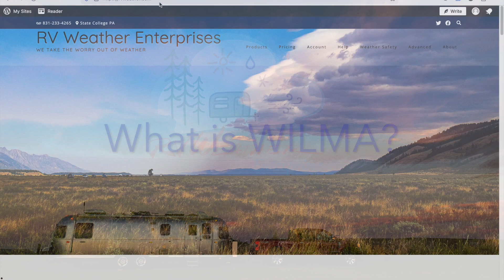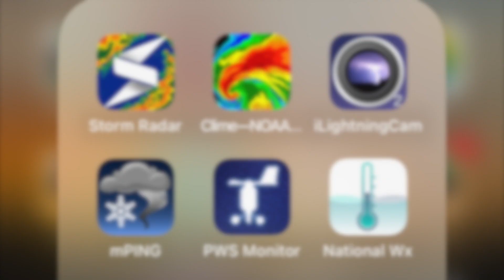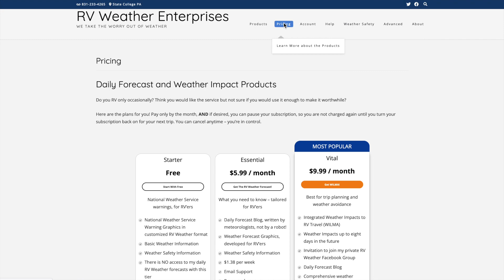Weather and RV Travel: What is WILMA?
WILMA, or Weather Impacts Likely to Make an Appearance, gives RV'ers forecasts of travel weather impacts out to eight days.

WILMA is offered by rvweather.com.  Take the worry out of weather, reduce stress and increase your confidence while traveling.

In addition to WILMA, RV Weather offers daily forecasts for RVers on the road, written by RV-savvy meteorologists, not robots!  RV Weather also offers comprehensive and relevant weather graphics to keep you abreast of the latest weather warnings and forecasts.  We also have a custom trip routing service to help you avoid bad weather and its uncertainty and stress.

to learn more.

0:00 Intro
0:27 Why is it named WILMA
0:40 What WILMA can do for you
2:24 Subscribe